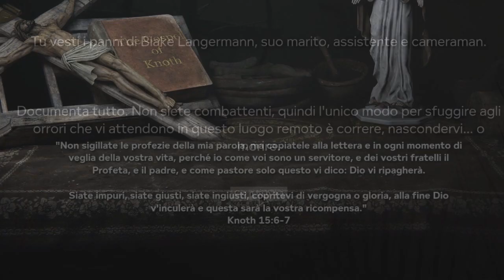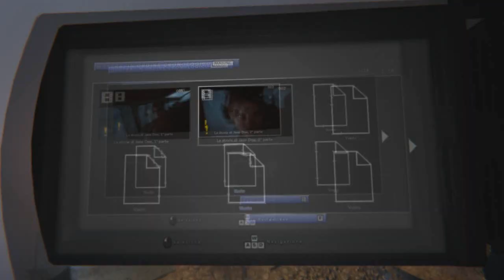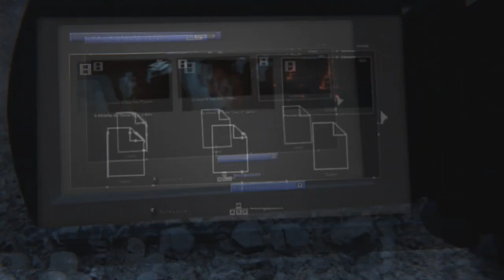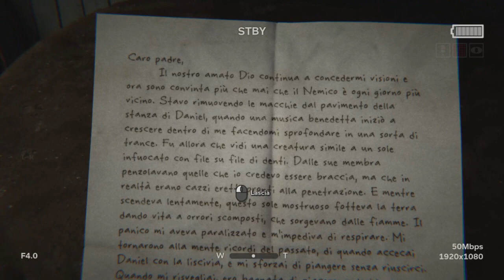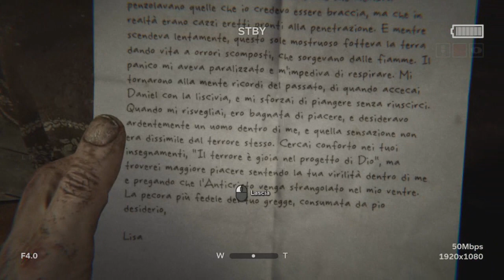Outlast 2 - La paura fa novanta!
Tra scuole stregate e villaggi in rovina, il mio fragile cuore è già pronto per cedere